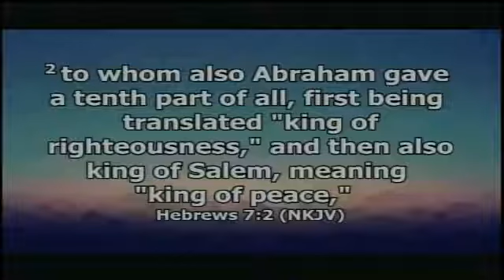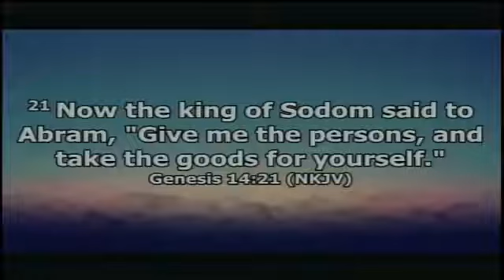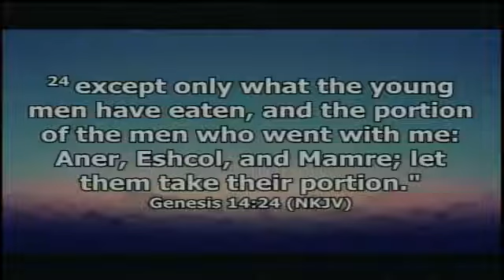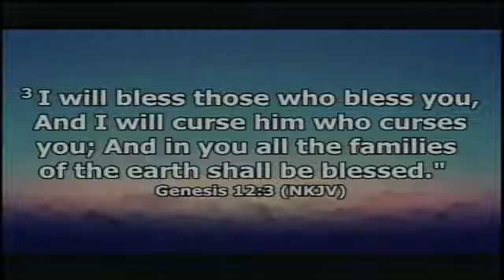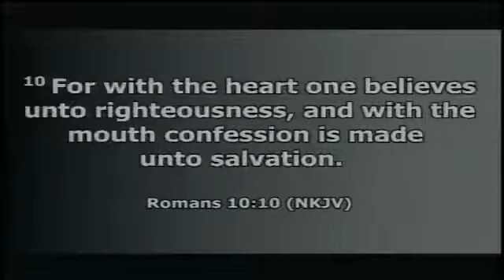1/12/22 - The Fallen: Victory Over Kings - Genesis 14:1-24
Bible Study 1/12/22  - based on Genesis 14:1-24
Pastor Kyle Phillips, Senior Pastor
Mulberry Baptist Church
6450 Tuckaseegee Rd.